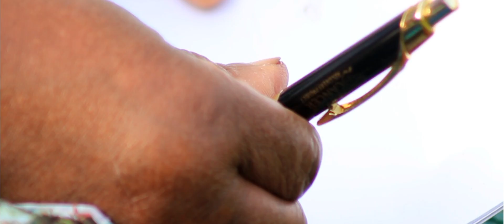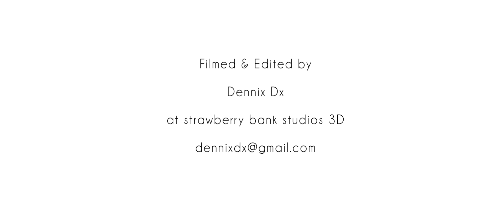Showreel 2014 Madge